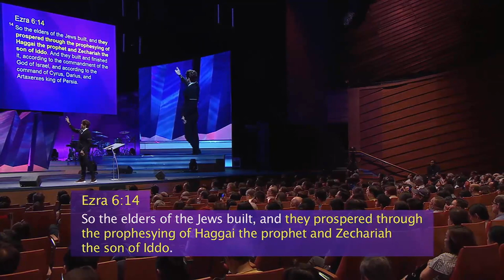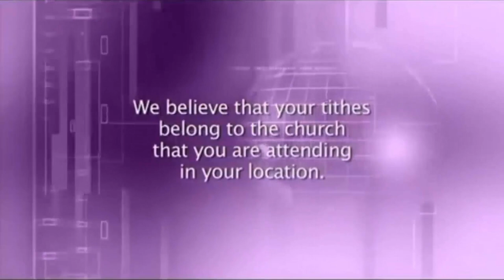Prospere através da pregação profética I Joseph Prince Dublado I HESED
* Tem um testemunho para compartilhar?

4:08 'Quão preciosa é, ó Deus, a 'tua benignidade' (HESED)! E por isso os filhos dos homens se abrigam à sombra das tuas asas. '
Salmos 36:7

4:59 'Eles se fartarão da gordura da tua casa, e os farás beber da corrente das tuas delícias; '
Salmos 36:8

14:33 'Eles se fartarão da gordura da tua casa, e os farás beber da corrente das tuas delícias; '
Salmos 36:8

14:53 'porque em ti está o manancial da vida; na tua luz veremos a luz. '
Salmos 36:9

21:18 'E me farão um santuário, e habitarei no meio deles. '
Êxodo 25:8

21:25 'Conforme tudo o que eu te mostrar para modelo do tabernáculo e para modelo de todos os seus móveis, assim mesmo o fareis. '
Êxodo 25:9

Através deste canal, levamos até você palavras de avivamento, contribuindo para a sua edificação. Aqui, você verá pregações de pastores, que tem como objetivo pregar a palavra de Deus!